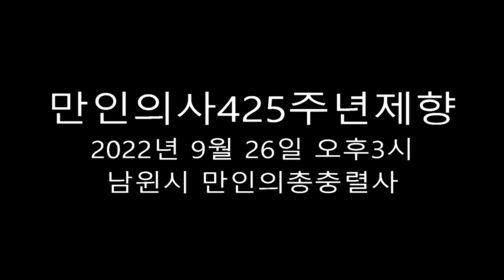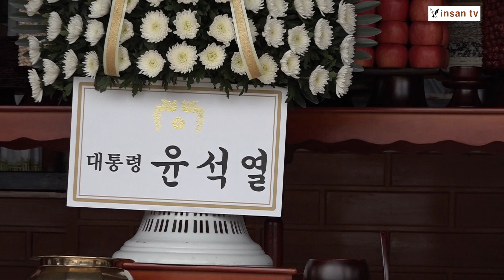인산티비 남원만인의총충렬사제향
단기4355년

남원 만인의사 순의 제425주년 제향이 2022년 9월 26일
오후 3시부터 남원시 만인의총 충렬사에서 열렸다.
이날 식전행사로 오후 2시 30분부터 관리사무소 앞에서
추모곡을 연주하고 3시부터는 충렬사에서 만인의총관리소장이
초헌관, 후손대표가 아헌관, 시민대표가 종헌관을 맡아
분향.헌작후 축문낭독을 하고 재배하였다.
이어 최응천문화재청장이 대통령을 대신해  헌화. 분향. 묵념을 하고
기관단체장들과 후손들이 분향하였다.
이후 식후공연으로 남원시립국악단이 정화무로 지전춤을
엄숙하고 절도있게 공연하고 창작국악으로 만인의 염원을
공연하였다.
이어서 문화재청장이 인사말을 하고 국회의원, 전라북도도의장,
남원시장등이 인사말을 하였다.
계속해서 문화재청장과 내빈들, 후손, 시민들이 의총참배를
하면서 마무리하였다.